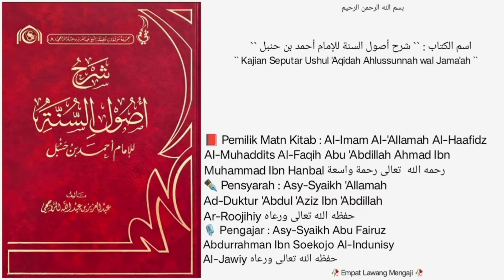Ushul Sunnah Lil Imam Ahmad | Dars 99 |🎙️ Asy-Syaikh Abu Fairuz Abdurrahman Ibn Soekojo Al-Indunisy